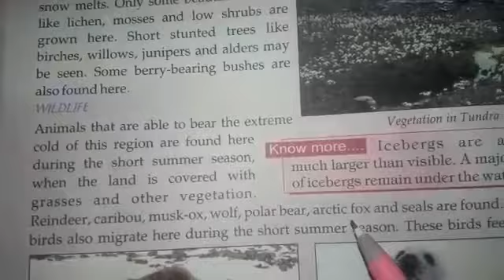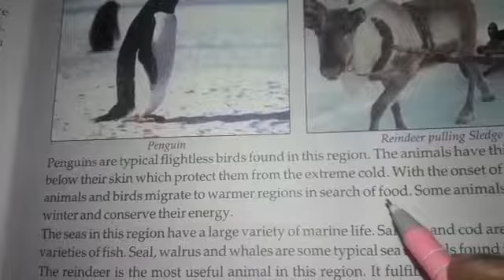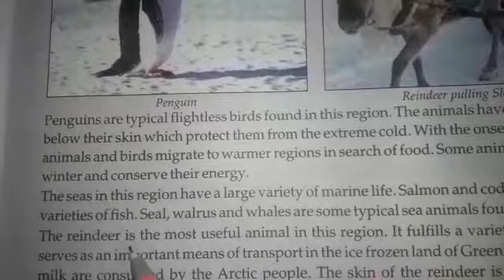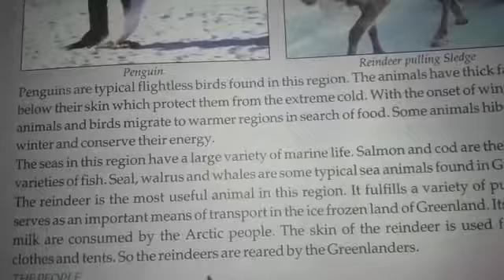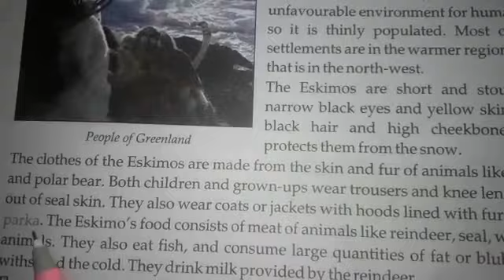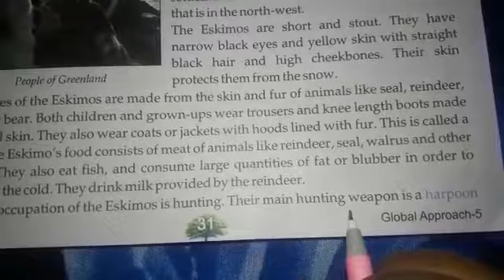STD 5 Greenland: The Land of ice & snow Part 2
S.St by Anju Ranjan